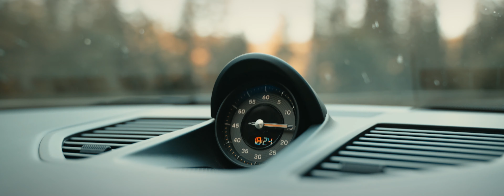Mon garage de rêve devenu une realite! | Les meilleurs Porsche de leurs époques 964 C2 & 992 GT3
Vous connaissez ce sentiment quand vous trouvez quelque chose qui vous convient parfaitement et ça clique ? C'est ce que j'ai ressenti lorsque j'ai conduit la Porsche 964 C2, et la 992 GT3. Ces voitures m’ont immédiatement fait sourire et m’ont fait retomber amoureux de la conduite. La 964 C2, avec son 6 cylindres refroidi par air et ses sensations analogiques, m'ont ramené à l'âge d'or de Porsche, tandis que la 992 GT3, avec sa technologie axée sur la piste et sa puissance incroyable représente le meilleur des performances Porsche modernes. Les deux voitures ont volé un morceau de mon cœur et ont fait de moi un fan de Porsche à vie.